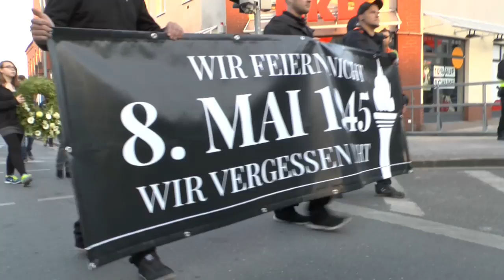8.Mai 2016 Blockade in Demmin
Nazis erfolgreich ausgebremst!
zwei Blockaden, die eine mit Trillerpfeifen die andere mit klassischer Musik
Dieser clip ist hier nochmals überarbeit, besserer Ton
(diese YouTube Fassung hier  ist ein Schnellschnitt)